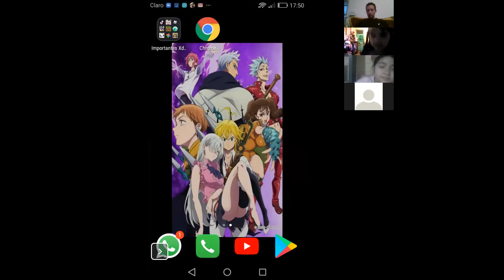Clase 5 - Educacion Fisica - 4°Basico